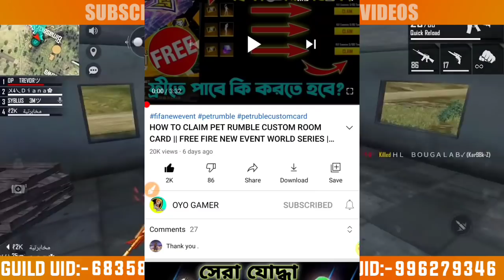গেম খুলছেনা কেনো?কখন খুলবে ও আপডেট এর পরে কি কি আসছে?Free Fire Maintenance Break | 8 June New Update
1. free fire new event
2. fifa new event
3. new event free fire
4. free fire notun event
5. free fire today event

1) গেম কেন খুলছে না
2) ফ্রী ফায়ার কেন খুলছে না
3) ফ্রী ফায়ার কখন খেলতে পারব
4) ফ্রী ফায়ার বন্ধ কেন
5) ফ্রী ফায়ার কখন খুলবে
6) ফ্রী ফায়ার কেন চলছে না
ফ্রি ফায়ার খেলা হচ্ছে না কেন
ফ্রি ফায়ার খেলা বন্ধ হল কেন
ফ্রি ফায়ারের আপডেট কতখন চলবে
free fire খোলাছে না কেন
Free fire চলছে না কেন
ফ্রি ফায়ার এর আপডেট কখন হবে
ফ্রি ফায়ার বন্ধ হল কেন
ফ্রি ফায়ার খলাবে কখন
ওপেন হচ্ছে না কেন
কখন খোলাবে ফ্রি ফায়ার

TIMESTAMPS
0:00 Intro
0:10 I'd Band?Why Game Not Open
1:30  Game Open / Update Start And End Time
2:00 After Update Game Free Event

© Video By Sakline Mostaque ( Oyo Gamer )

▶Topic Cover:-
1. free fire new event
2. fifa new event
3. new event free fire
4. free fire notun event
5. free fire today event
6. free fire new update
7. today free fire new event
8. free fire new event 2021
9. free fire today new event
10. fifa new image
11. new event free fire today
12. new event in free fire
13. free fire new event
14. free fire me new event
15. free fire new update
16. free fire new event malayalam
17. free fire new event tamil
18. free fire new event today
19. aaj ka new event free fire
20. free fire new event today
21. mr saha yt
22. gaming subrata
23. icon paul
24. gamer arup
25. trkf gaming
26. ff new event today

8 june free fire new event ff new event today new event free fire free fire new event